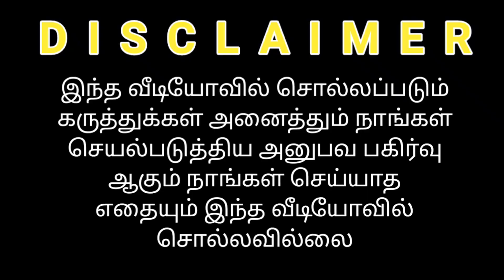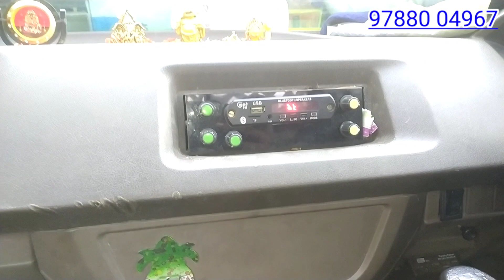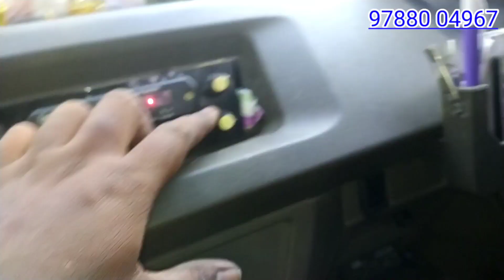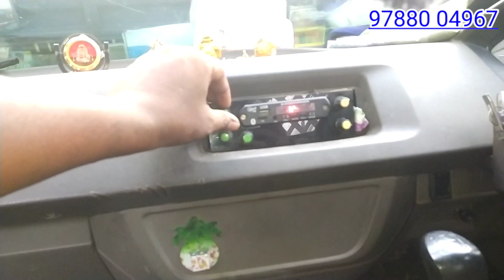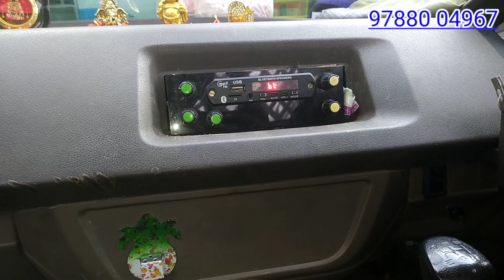Ashokleyland dost door with pioneer 6"x9" speaker | kms upcoming single supply bt board field test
My Another Channel Keep supporting :
              Dot Pcb - Channel

Watsap catalog for our products